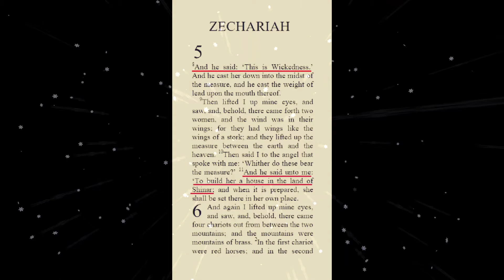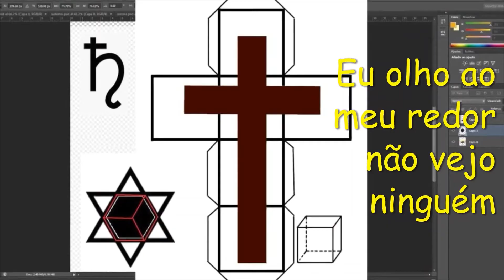OLAM HAZEH: O Mundo Caído | Liberte-se dos Grilhões dos Mala'kha'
JPS Tanakh 1917